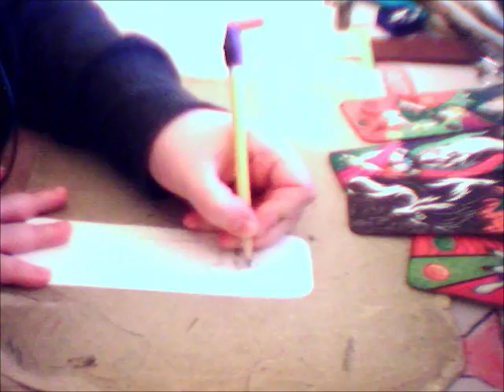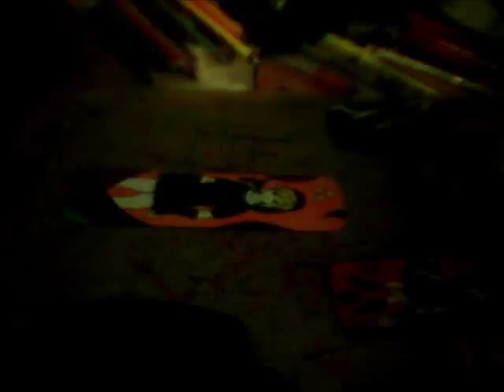Time Lapse - Skyward Sword Bookmark + Bonus Zelda Bookmarks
Time Spent: about 2 1/2 hours

The Legend of Zelda series belongs to Nintendo